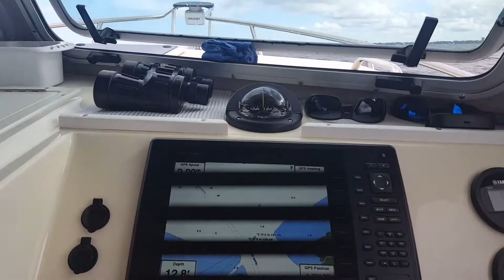Parker 2520 XLD, Poking Along In Pantego Creek to Pungo River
Parker 2520 XLD poking along. I said there were 2-3' seas. I know it does not appear that they are 2-3 foot, but I was able to confirm that in the next video when I got to the Belhaven 'Useless' Break-wall...